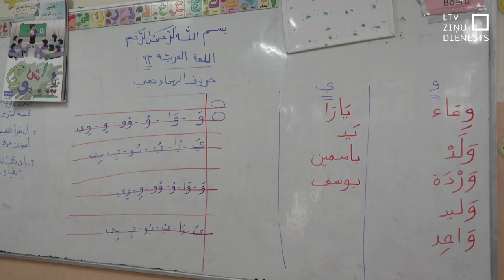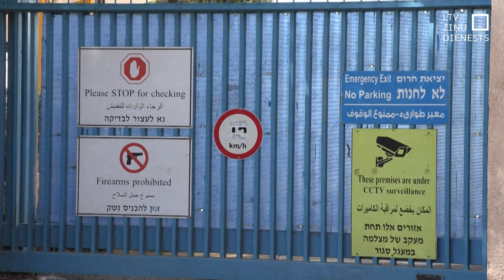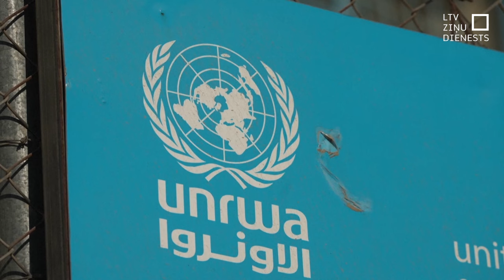Izraēlas lēmums aizliegt UNRWA nesīs nāvi daudziem gaziešiem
Nedēļas sākumā Izraēlas parlaments Knesets pieņēma likumu, kas aizliedz  ANO palīdzības aģentūras palestīniešiem (The UN Relief and Works Agency - ANO Palīdzības un darbu aģentūra) jeb UNRWA darbību Izraēlā un pārtrauc tai jebkādu atbalstu. Tas de facto ierobežos ANO aģentūras pakalpojumus Rietumkrastā un Gazas joslā. Šis likums stāsies spēkā no nākamā gada, un jau ļoti satraucis daudzas valstis. Tikmēr Izraēla uzskata, ka aģentūrā ir iefiltrējušies palestīniešu kaujinieku grupējums "Hamās" cilvēki.